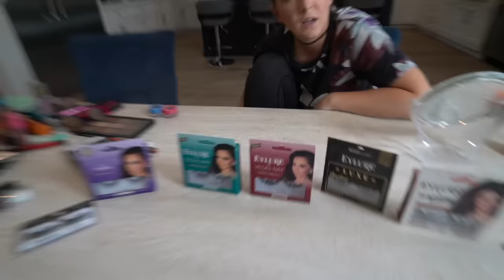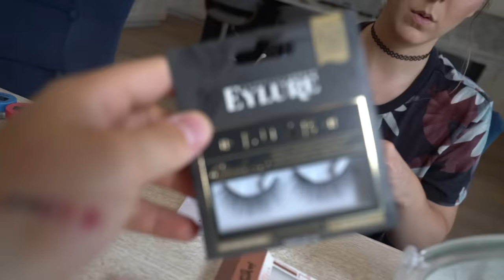My Dogs Pick My Makeup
I feel terrible I didn't shout out the actual creator of this challenge who posted this 5 whole months ago her name is GlamByRoxy, this is her video though with her adorable fur baby, and thank you so much for creating such a fun video for people who love doggies and makeup

JennaKermarbles